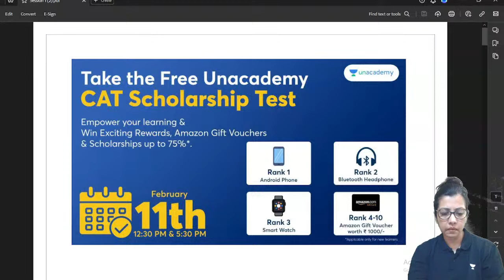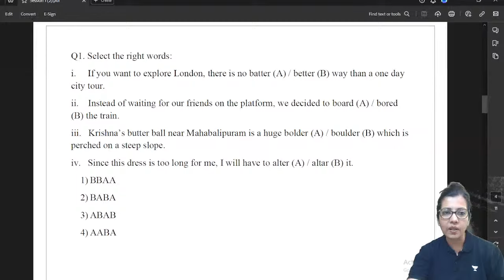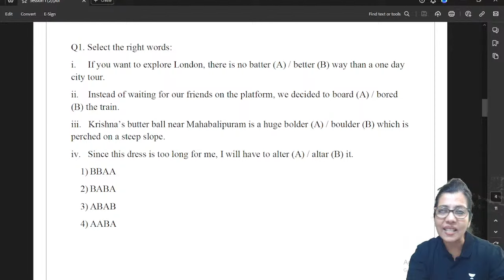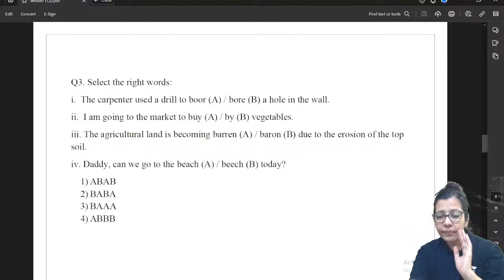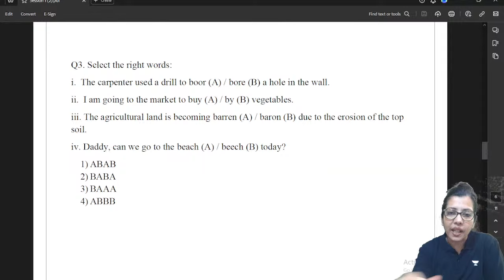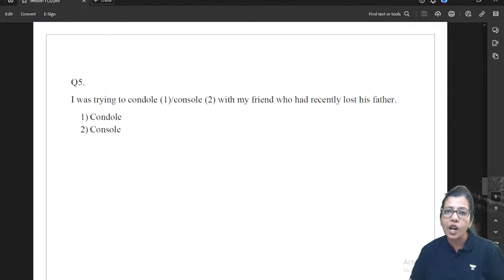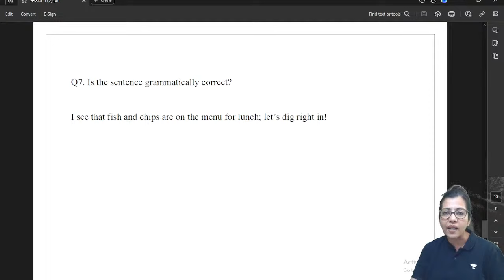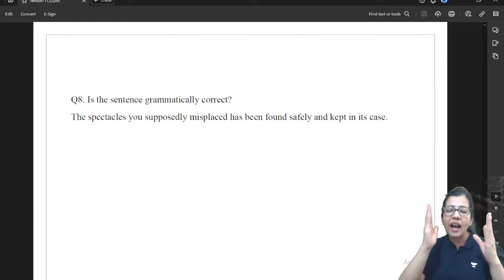CMAT 2024 Grammar & Vocabulary | Part - 02 | Shabana Shahab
🟢UNACADEMY CAT 2024 SCHOLARSHIP TEST(UCST) is here! 🤩
Stand a chance to win Mobile, Smart Watches, and Amazon Vouchers with Scholarship upto 75%*
Mark your Calendars on this February 11 ⏱️
Want to crack Top-Tier ivy League Colleges? 🤩
Learn from Top Educators in the Country with Best in Class Learning Experience🤩

In this detailed session, Shabana Shahab will provide comprehensive guidance on grammar and vocabulary, specifically tailored for CMAT 2024 aspirants. From essential grammar rules to advanced vocabulary-building techniques, this session will cover everything you need to excel in the language section of the CMAT exam.

Join us to enhance your language skills and boost your confidence for the upcoming CMAT 2024.

Don't miss out on this invaluable opportunity to strengthen your preparation!

Why Unacademy? 🌟

🙌🏼 Batch USPs:
- Structured courses by India's Top CAT Educators
- 25K+ practice question bank and 100+ mock tests
✨ Download the Unacademy Learning App now:

🟢 FOLLOW THE EDUCATOR:
Call Shabana ma'am  team on 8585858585 and take your CAT preparations to the next level.